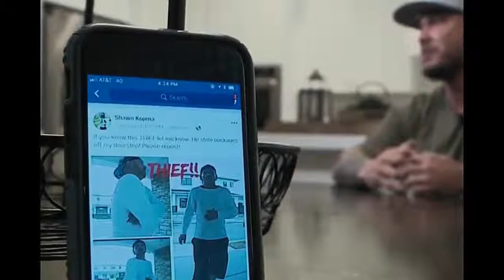2 Days After A Parcel Was Stolen From Their Porch, A Family Found A Message On Their Doorstep2